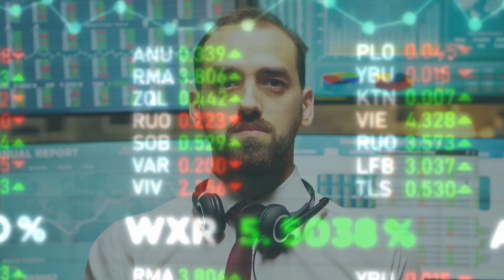Times When Cartoons Predicted the Future!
Cartoons have long been a source of entertainment and imagination, but they have also demonstrated an eerie ability to predict future events. From technological advancements to societal changes, these animated shows have seemingly foreshadowed real-world occurrences. In this video, we delve into the world of cartoons and explore the times when they shockingly predicted the future.